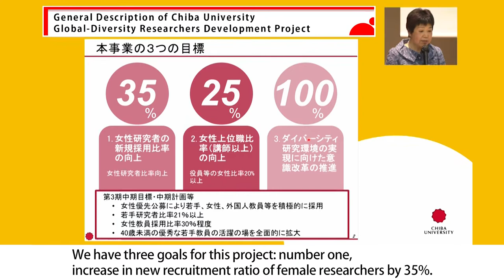The highlights of Chiba University Global-Diversity Researchers Development Project Kickoff Seminar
English version (1 minute)